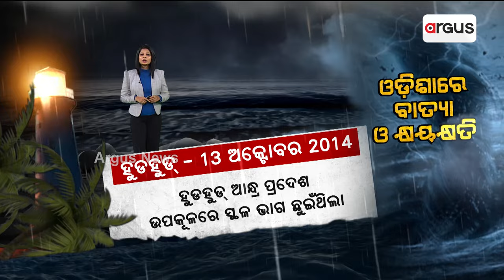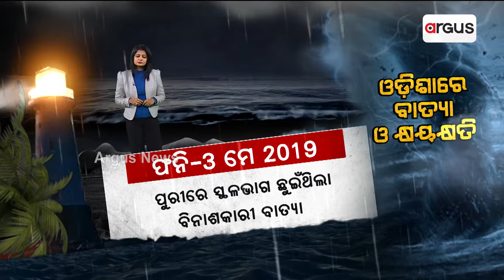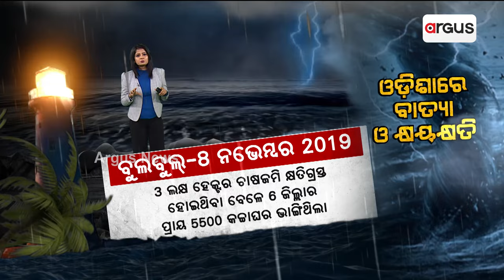କେଉଁ କେଉଁ ବାତ୍ୟା ଦ୍ଵାରା ପ୍ରଭାବିତ ହୋଇଛି ଓଡ଼ିଶା ? | Cyclone Update | Argus News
କେଉଁ କେଉଁ ବାତ୍ୟା ଦ୍ଵାରା ପ୍ରଭାବିତ ହୋଇଛି ଓଡ଼ିଶା ?